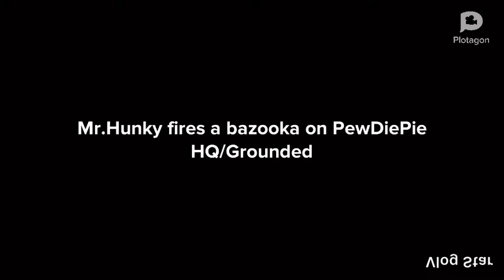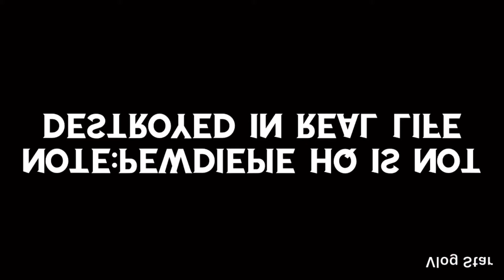Mr.Hunky destroys PewDiePie HQ/Grounded